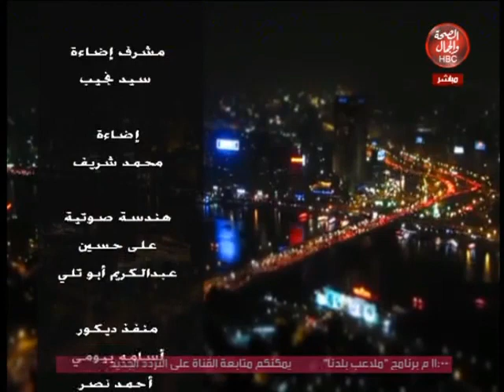بداية حلم |وفقرة مع "ك/رحمة هيثم "لاعبة كيك بوكسينج وك/أحمد ممدوح لاعب كيك بوكسينج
فقرة مع "ك/رحمة هيثم "لاعبة كيك بوكسينج وك/أحمد ممدوح لاعب كيك بوكسينج

قناة_الصحة_والجمال# برامجنا